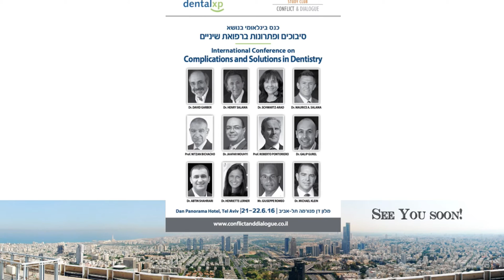The future starts now: 3D Esthetic Implant Dentistry workshop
From 3D planning to soft Tissue Management under 3D Microscope
Dr. Henriette Lerner